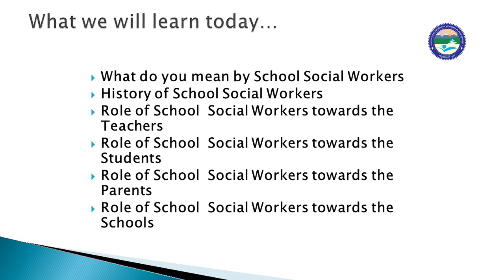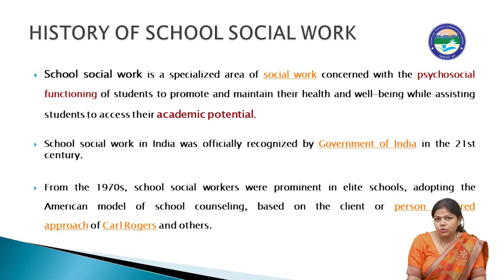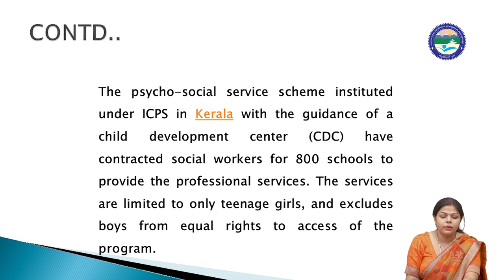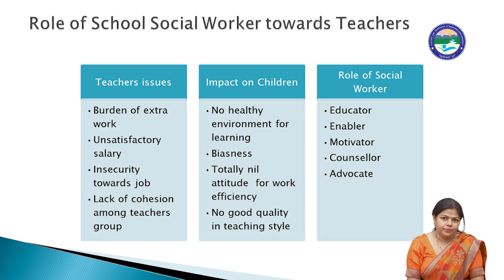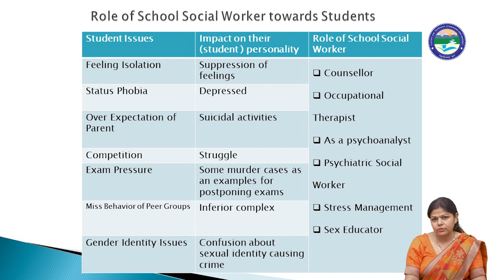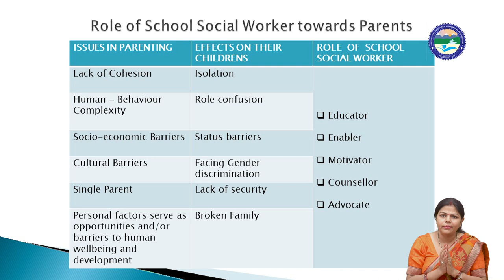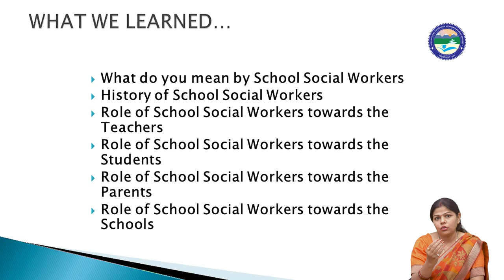ROLE OF SCHOOL SOCIAL WORKERS IN SCHOOLS || UOULIVE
Uttarakhand

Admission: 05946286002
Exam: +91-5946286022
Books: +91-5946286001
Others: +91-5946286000